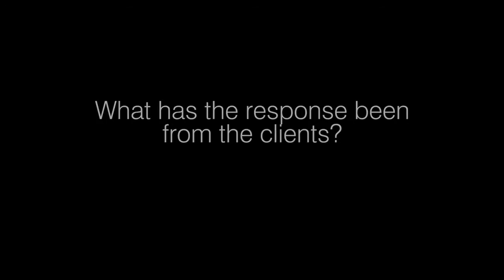Rob van Rooyen, Strategic Director, House of Brave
[Video] Why Every Agency Needs its Own Chaos Generator…

It solves problems in most unexpected ways. It  sparks great ideas. We interviewed Rob van Rooyen, Executive Director of Strategy at House of Brave, to find out how the Chaos Generator works.

“The Chaos Generator is a tool or process that we’ve developed at the House of Brave that has allowed us to bring back in the philosophy of collaboration between multiple disciplines,” he explains. “We have a famous statement: ‘that we stab each other in the chest and not the back’…but there’s a reason for that. We believe in the ideals of what positive conflict can bring.”

Van Rooyen insists that ‘you need different minded individuals in order to crack an idea or to crack a different solution to a problem.’

“The Chaos Generator essentially allows that to happen – it allows multiple disciplines to come together,” he says. “Client is involved, media channel is involved, digital strategy, etc. – and it takes them through a process of trying to crack what the real problem is. To almost crack the brief, or the idea before the brief!”

Part of the Process

According to van Rooyen, some clients find [the process] very difficult in the beginning, and some clients embrace it right from the start.

“It doesn’t matter whether you are in frozen vegetables, financial services or car manufacturing, every single client that we’ve taken through this process has come back for more,” he says. “The reason is that it allows them to start to inject some of their knowledge, some of their creativity…the idea that we’ve had these boxes, where creativity is a ‘sacred ground’, etc, is absolute bullshit.”

He adds: “This allows the client to be part of solving the problem, not just being able to define the problem. And don’t forget that no one knows the client’s business better than the client.”

Van Rooyen admits that it’s ‘a messy process’ – but adds that it’s very important that once that [chaos] happens, there are work streams and work flows that come out of it.

Boxing Smarter…

“The Chaos Generator is essentially a morning or a day workshop, depending on the size and the challenge,” says van Rooyen. “We like to have someone who is ‘in’ the product itself, so either sales, manufacturing, the head of marketing or communications, etc…”

They then go through a series of exercises that help the agency to unpack what the problem is behind the challenge itself.

“I freak out when clients say ‘I have limited money so I need an alternative solution to my problem’,” says van Rooyen. “I don’t think that’s the answer - what it is about is boxing smarter.”

He adds: “It fascinates me where this [Chaos Generator] always takes us. Two things happen: One, we always find better solutions. And two, we find solutions that actually generate more success for the client.”

Van Rooyen notes that this process ‘is not essentially new’: “We used to do it in advertising but I think over the last 20 years we’ve lost a lot of that…”

“It does save time, it does save money, because it allows you to do the thinking upfront and it allows you to not have to do that back and forth, back and forth,” he adds. “And it’s working – it’s working for every type of client.”